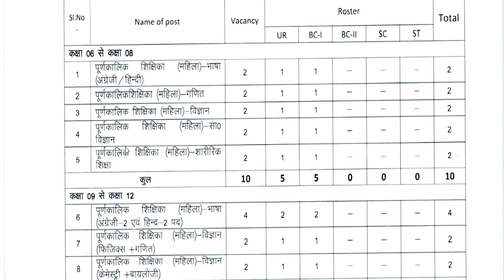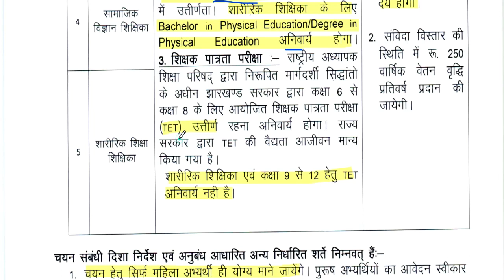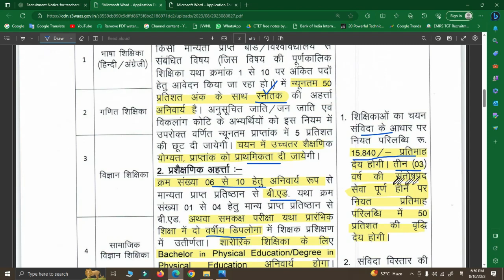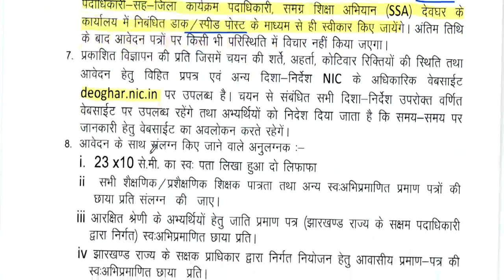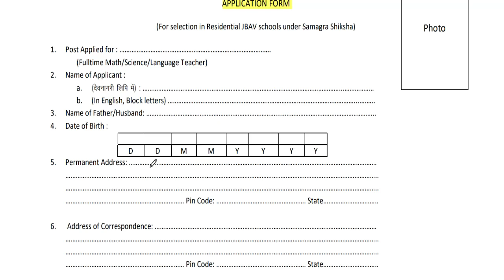RESIDENTIAL SCHOOL TEACHER VACANCY | बिना परीक्षा शिक्षक बने | सैलरी-23000 | आयु , योग्यता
RESIDENTIAL SCHOOL TEACHER VACANCY | बिना परीक्षा शिक्षक बने | सैलरी-23000 | आयु , योग्यता |बाल विकास परियोजना पदाधिकारी  Permanent Post | Any Graduate | सैलरी  34,800 | सभी राज्यों से आवेदन